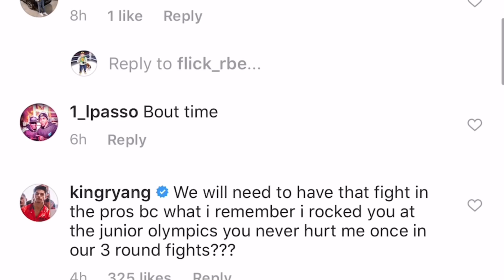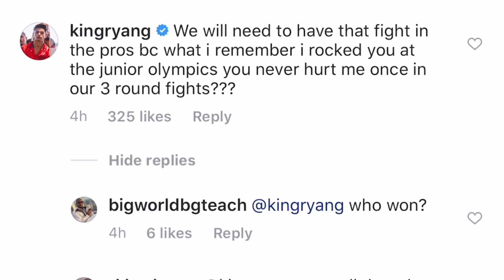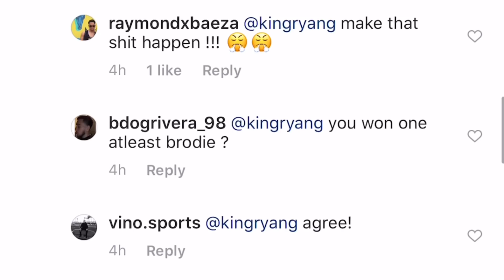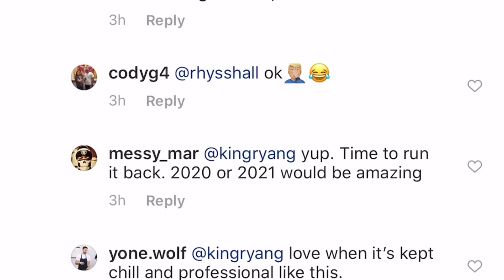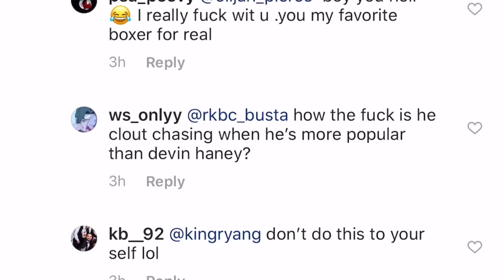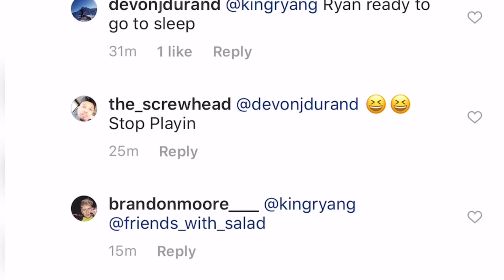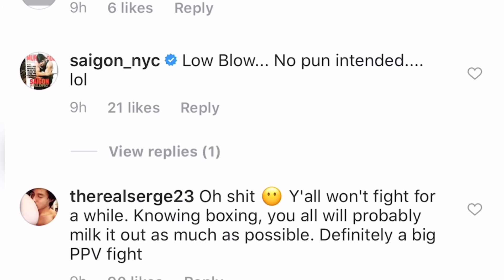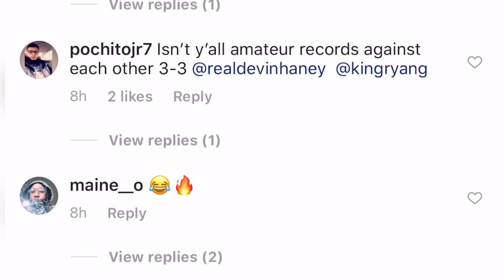Devin Haney & Ryan Garcia Exchange Words Agree To Fight - Who You Got